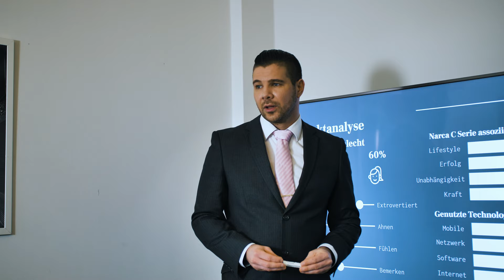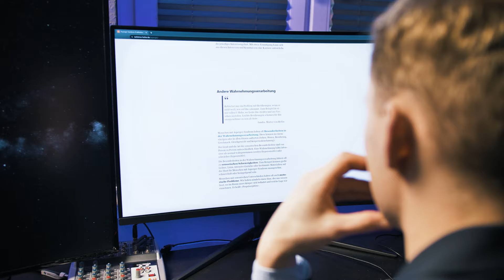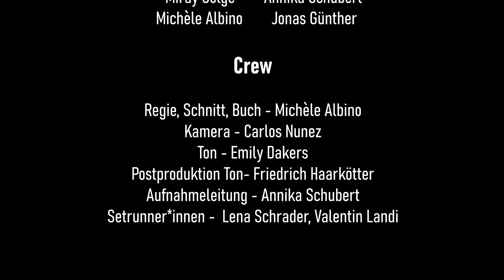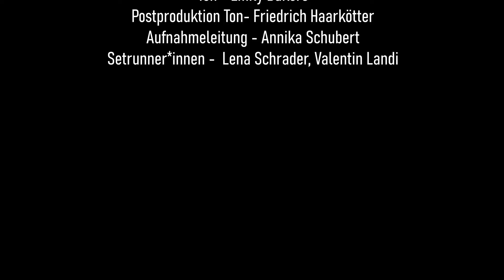Völlig Normal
Jonas hat sich immer schon ein bisschen anders gefühlt. Heute ist der Tag an dem er herausfindet warum.

Cast und Crew:

Jonas Becker -  Christian Gerling
Kollegin - Gaby Christensen
Chef - Martin Roskowetz
Reinigungskraft - Dirk Öcel
Statist*innen -  Miray Gölge, Annika Schubert, Michèle Albino, Jonas Günther

Regie, Schnitt, Buch - Michèle Albino
Kamera - Carlos Nunez
Ton - Emily Dakers
Postproduktion Ton- Friedrich Haarkötter
Aufnahmeleitung - Annika Schubert
Setrunner*innen -  Lena Schrader, Valentin Landi